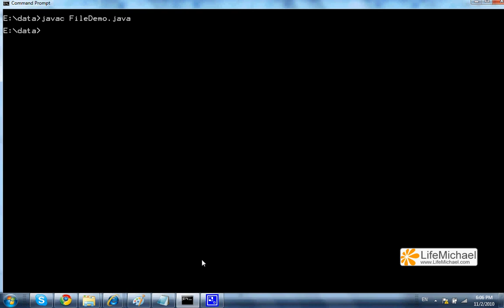אופן השימוש במחלקה File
הסבר לאופן השימוש במחלקה File ב-Java.